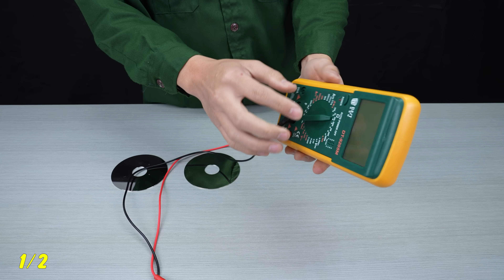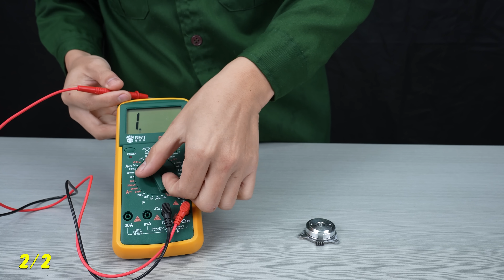Many People Don't Think That 12V Battery Can Be Made From Hard Drive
Hello everyone. You are watching a video: "Many People Don't Think That 12V Battery Can Be Made From Hard Drive"
I hope you enjoy watching our videos. Welcome to the Tips K channel! Here you can find useful tips and inventions, creative ideas, DIY, tips, tricks, unknown tips... All the useful things that we are passionate about sharing for your life. we are more fun and interesting! Join us and create results with your own hands.
© Copyright by  King Media Central ☞ Do not Reup